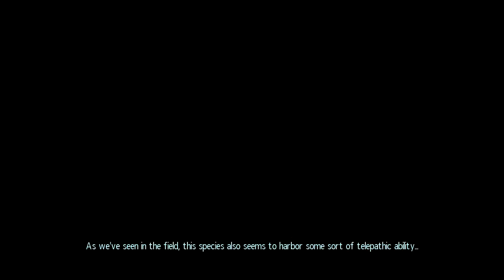Let's Play XCOM Enemy Unknown (HD) Part-36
Werdet ein Teil des XCOM Projekts. Gebt im Kommentar-Bereich ein wie ihr (euer/eure Soldat/-in) heißen möchtet. Es werden...

- Vorname
- Nachname
- Spitzname
- Jobklasse / Charakterklasse (welche Klasse euer/eure Soldat/-in haben sollte: Heavy, Sniper, Assault und Support)

...für eure Soldaten benötigt (ihr könnt alles frei erfinden, natürlich ^^). Ich werde dann mit euch in den Kampf ziehen. Dieses Let's Play wird mehrere Runs haben (Normal, Classic und Impossible + Ironman, Second Wave, Slingshot und/oder Enemy Within)
Tactical RPG
Run #1
Schwierigkeitsgrad: Normal

Second Wave.
Ironman: